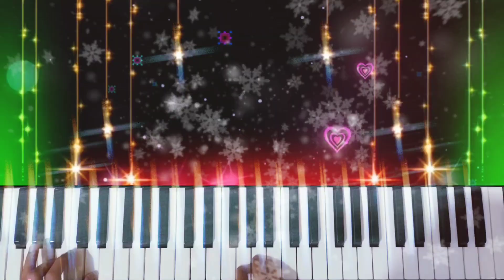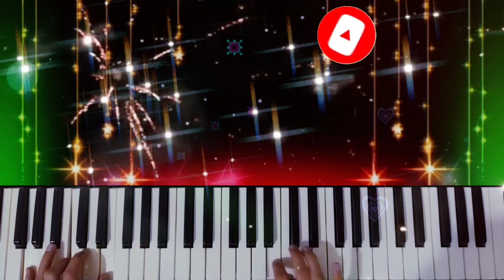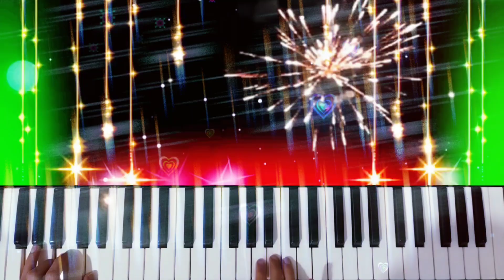آهنگ شاد | اجرای آهنگ شاد قدیمی نخلستان از تاجیک با صدای سنتور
درود رفقا😘
تو این ویدئو آهنگ شاد قدیمی نخلستان از تاجیک رو براتون اجرا کردم با صدای سنتور امیدوارم لذت ببرید😍

Irani shad
آهنگ شاد نخلستان تاجیک